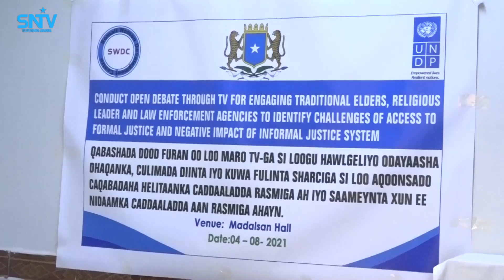Dood ku saabsan sidii loo heli lahaa Cadaalad oo Muqdisho lagu qabtay.